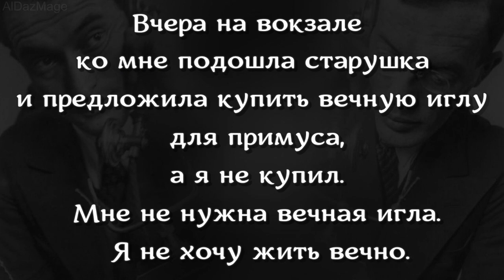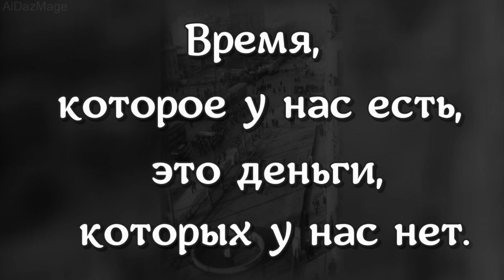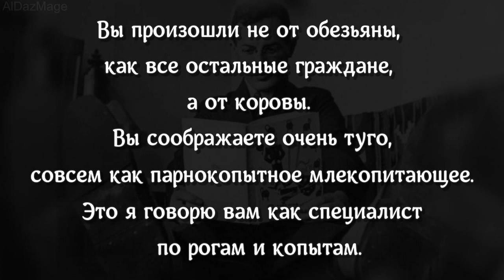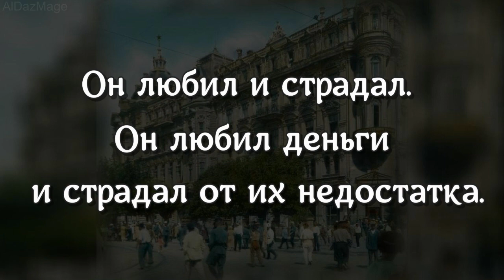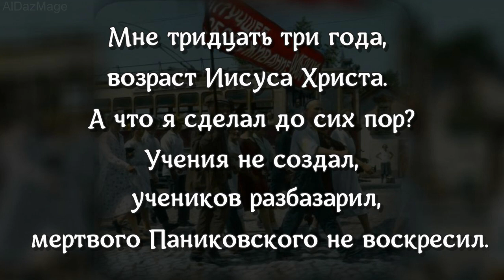Остап Бендер - цитаты и афоризмы, из романов "Золотой телёнок" и "Двенадцать стульев"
Остап Бендер — главный герой романов Ильи Ильфа и Евгения Петрова "Двенадцать стульев" и "Золотой телёнок", великий комбинатор, идейный борец за денежные знаки, знавший четыреста сравнительно честных способов отъёма  денег. Один из самых популярных героев плутовского романа в отечественной литературе.
 Сам Бендер представляется как Остап-Сулейман-Берта-Мария-Бендер-бей (в Двенадцати стульях) и Бендер-Задунайский (в Золотом телёнке). В романе "Золотой телёнок" Бендера также именуют Остап Ибрагимович.